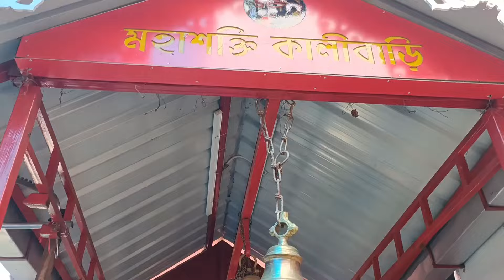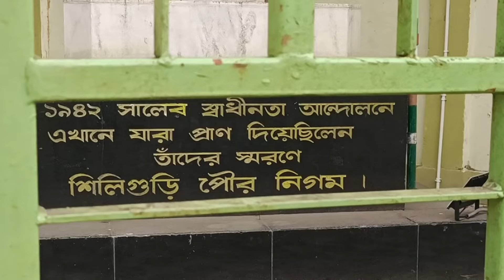Visit to Mahabir sthan wholesale market(Siliguri)|1942 Quit India Movement Shahid Bedi unknown facts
This video is for informational and entertainment purposes only. This video does not intend in promotional purpose.